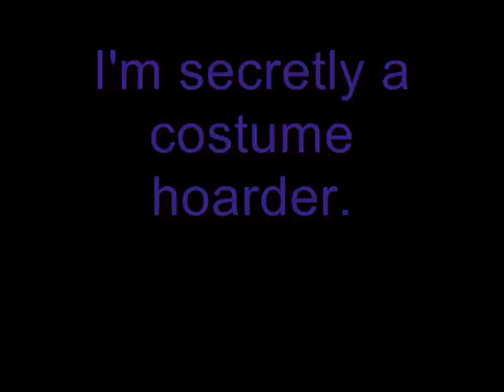Video Blog 2: I'm a costume hoarder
I put my book characters in my own clothes WAY too often. And so I thought I'd make a video about it... a video in which I prance around like an idiot in all these different outfits and try to pretend to be a boy. Apparently in my mind boys pucker their lips. Like all the time.

Song is Re:Boots by Lights :) She owns it... because in fact she made it!